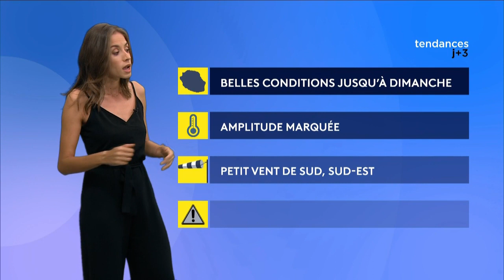Léa Euphrosine - Jeudi 10 Novembre 2022